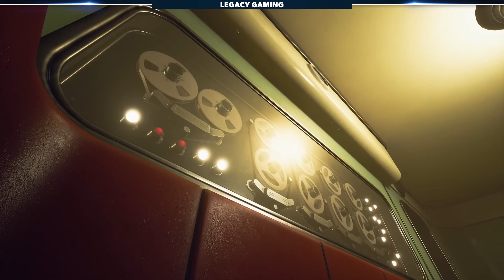The Invincible: Is It A Must-Play Sci-Fi Game? Our Brutally Honest Review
The Invincible is an interesting, albeit short, story-driven science fiction game. You take control of Yasna, a young biologist who's tasked with saving her missing crew and uncovering the secrets of a strange and alien planet. Starward Industries creates some genuinely intriguing moments throughout  the game, but I don't think The Invincible will be for everyone. Codiak shares his brutally honest review and what players can expect when they play the game.